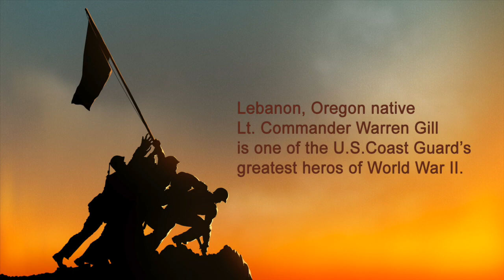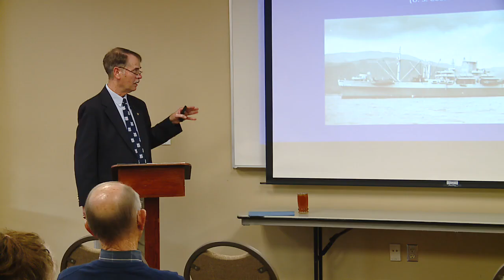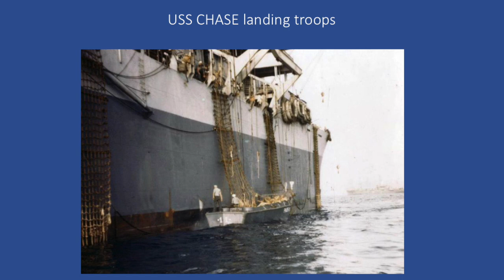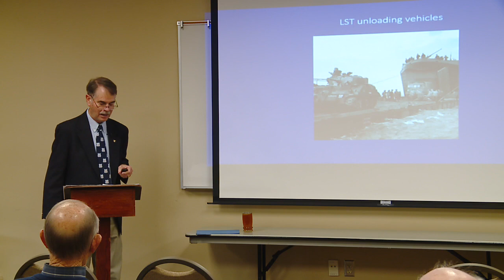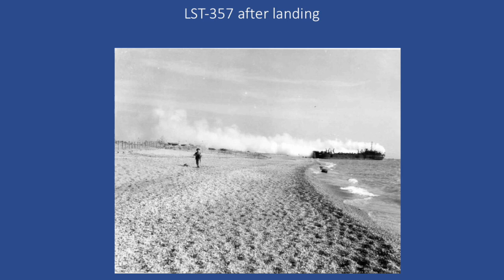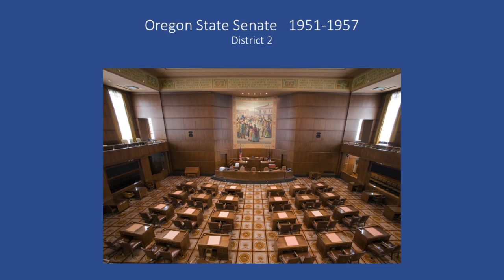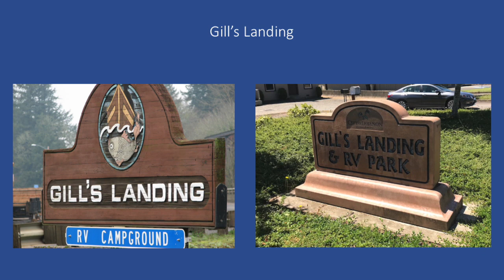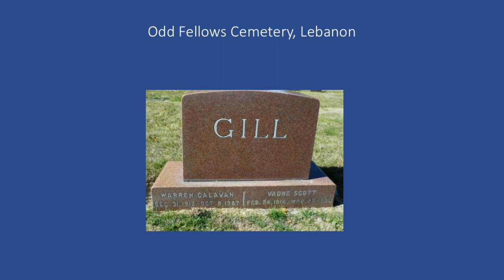Warren C. Gill: The Epitome of a Veteran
Warren Gill is one of the U.S. Coast Guard's greatest heroes of World War II. This is Gill's story told by History Professor Emeritus Doug Kroll, Ph.D. Recorded 11/9/18